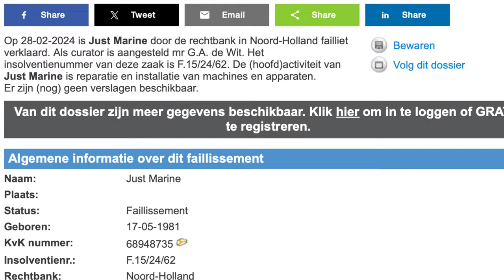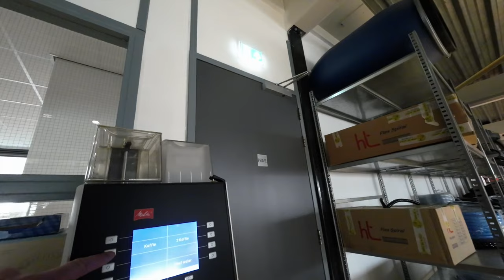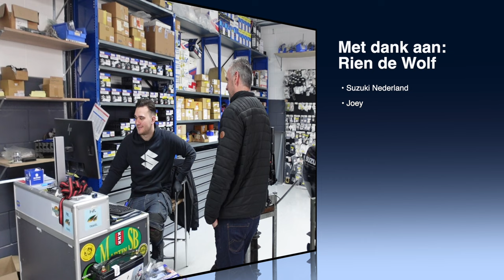Ellende Met De Bijboot Deze Plakt!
De bijboot voelt al enige tijd plakkerig aan, ook na het wassen
van de boot met groene zeep.
Belangrijk is dat je dit soort boten niet met agressieve middelen wast.
Na meerdere pogingen van schoonmaken blijft de boot plakkerig.
Dit hoort niet dus eens even zien wat de dealer hiervan vindt.

veel kijkplezier